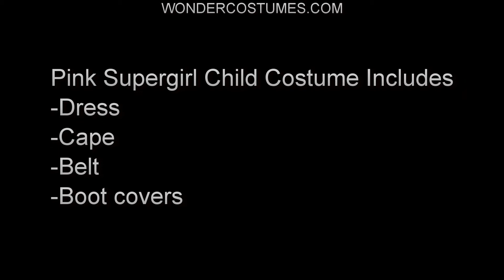Pink Supergirl Child Costume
WonderCostumes.com

Pink Supergirl Child Costume Includes
-Dress
-Cape
-Belt
-Boot covers